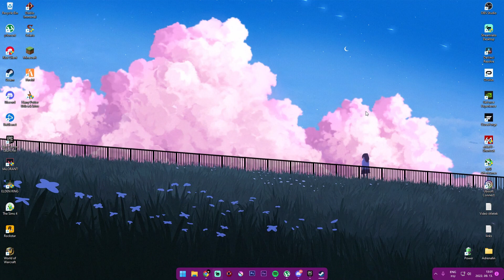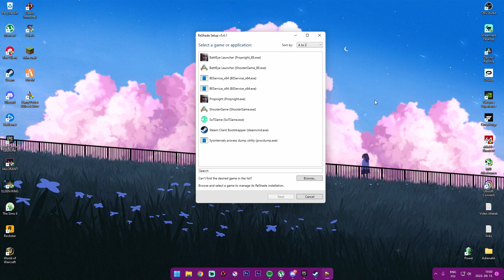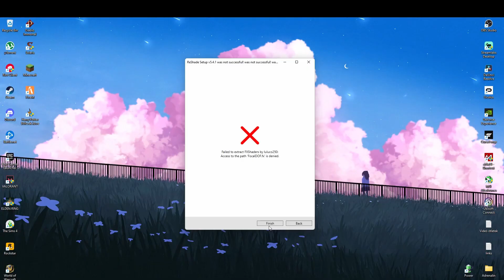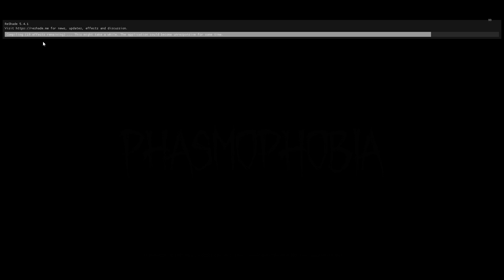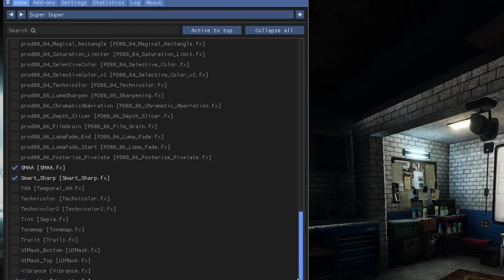Phasmaphobia modolás és grafikai tunning tutorial!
🔥💲Olcsó játékok!💲🔥
ENEBA - Olcsó játékok! (PS4, Xbox, PC)!

🔥Gép Config🔥
►Videókártya: Geforce RTX 2060
►Monitor 1920 x 1080 60 Hz [FULL HD]
►Monitor 1360 x 768 60 Hz [HD]
►Videó felvevő: OBS
►Egér: Asus rog gladius origin 2
►Billentyűzet: RedDragon
►Mikrofon: Tracer Studio PRO
►Egérpad: GMB Gaming
►Füles: Spirit Of Gamer ELITE-H70
►Gamepad: Scorpion MARVO GT-016
►Kormány: Spirit Of Gamer Race Wheel PRO
►VR: Oculus Rift CV1